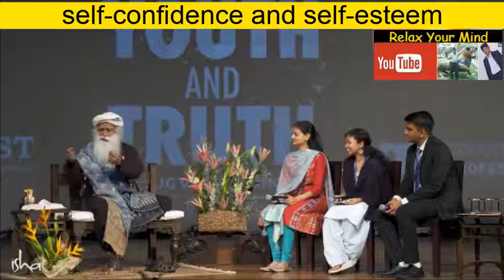Relax your mind |Sadhguru self-confidence and self-esteem|UNWIND YOUR MIND|Guided Meditation|Human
Relax your mind |Sadhguru|of building self-confidence and self-esteem|UNWIND YOUR MIND|Guided Meditation|Human Emotion
Sadhguru Yogi, mystic and visionary, Sadhguru is a spiritual master with a difference. An arresting blend of profundity and pragmatism, his life and work serves as a reminder that yoga is a contemporary science, vitally relevant to our times.
UNWIND YOUR MIND Before Sleep Meditation (Spoken with Music) A Guided Meditation Insomnia Sleeping
Guided Meditation Before Sleep: Let Go of the Day
How do We Handle Negative Thoughts and Emotions | Sadhgururelax your mind before sleep
relax your mind from stress
meditation
sleep meditation
guided meditation
things to relax your mind before sleep
relax your mind and body
relax your mind before sleep
meditation
sleep meditation
guided meditation,
Education   Training   Learn To Earn  Motivation  Creative.Trainer
Shri. R.Lakshminarayanapp Bsc MBA(Finance) CAIIB  is Chief Manager(Retd) from State Bank of India. Is a Trader and Trainer in Stock Market and Commodity Market in all segments. He is NISM Certified also.
Conducting Training workshops in Basics to advanced on Stock Commodity Markets.